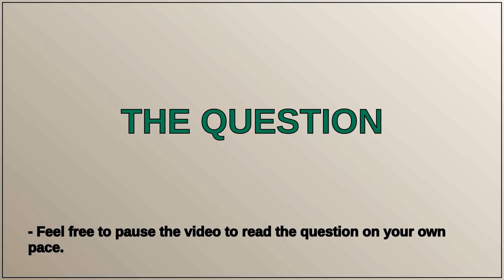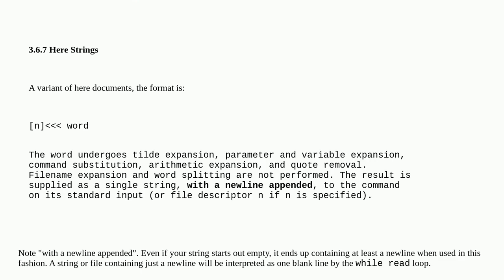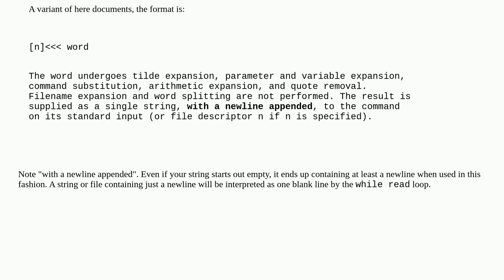Difference between empty string and empty file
A special thanks goes out to the community

  bash